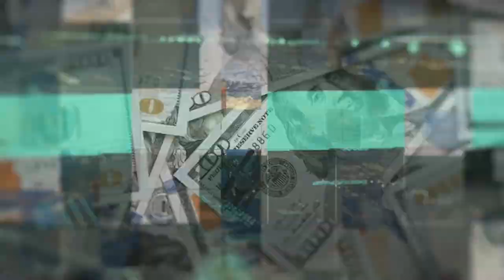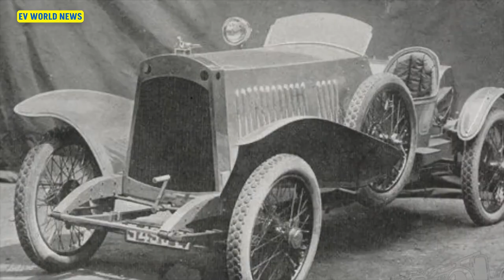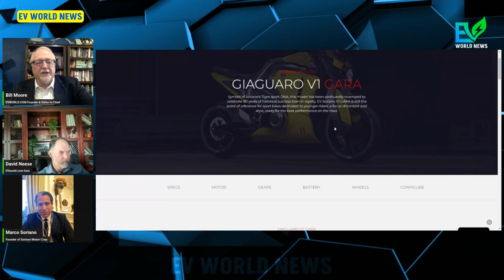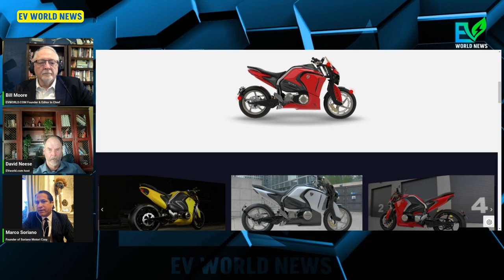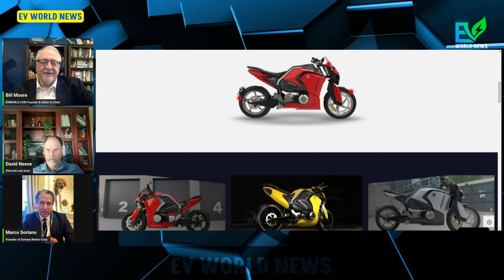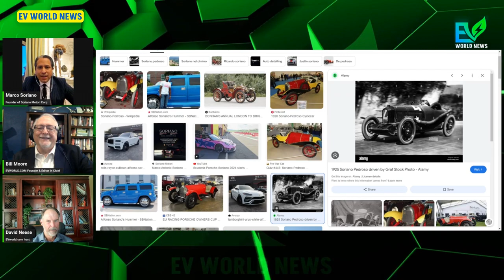Soriano Electric Motorcycles and McLaren USA Exclusive Deal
Dive into the thrilling partnership between Soriano Electric Motorcycles and McLaren USA! Join David from EV World News, founder Bill Moore, and special guest Marco Soriano as they unveil Soriano’s exclusive North American distribution deal with McLaren. Discover Soriano’s rich automotive heritage, dating back to the 1800s, and learn how they’re blending legacy with innovation in electric motorcycle design. With handcrafted Italian engineering, unique gearbox systems, and modular battery technology, Soriano is redefining luxury electric motorcycles.

📅 Expected U.S. Release: Q2 2025
💡 Highlights: Unique sound system, advanced gearbox, high-performance range, sustainability goals
🏍 Price Range: $80K - $100K